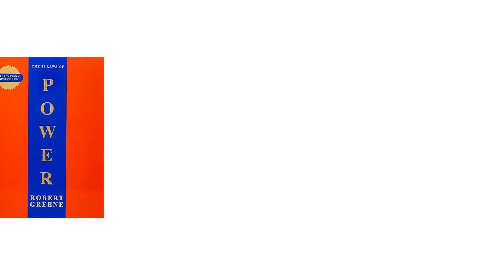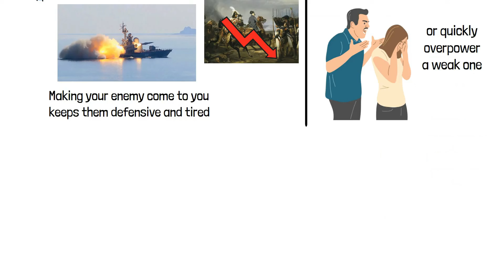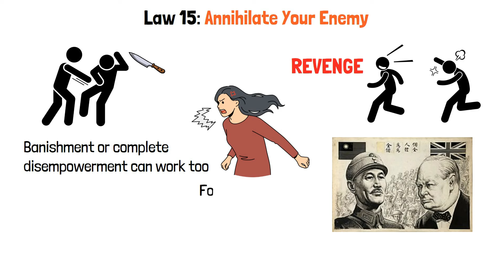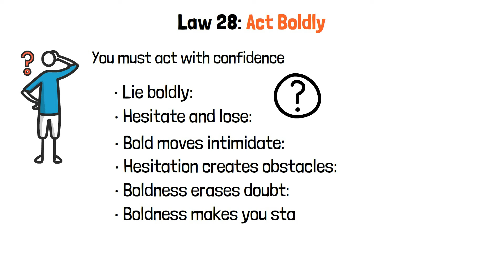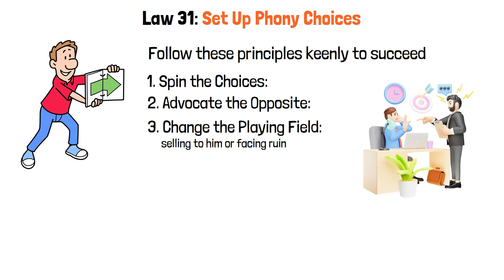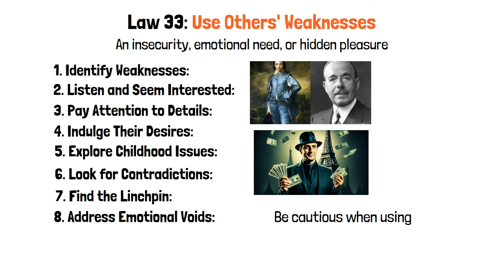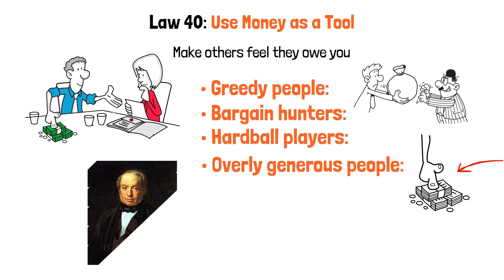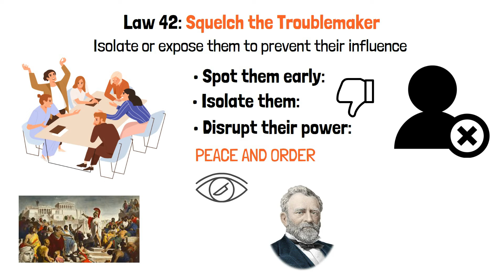Part 4: Take Decisive Action- 48 Laws of Power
🛒Amazon- Personalized Productivity Planner made by me

🌟Purpose of Youtube Channel: Keynote Knowledge

My channel is dedicated to providing concise, engaging, and informative book summaries that deliver the most valuable insights and lessons from the best books in the world.